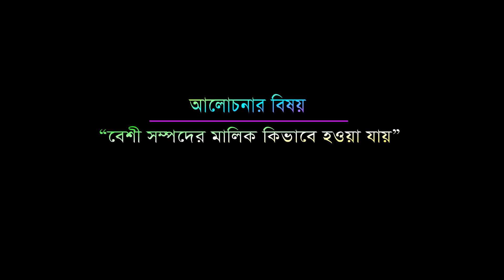বেশী সম্পদের মালিক হওয়া সম্পর্কে আলোচনা | Mawlana Hafizur Rahman | Shah Amanat Waz | 2017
This product is copyright of Shah Amanat Waz.